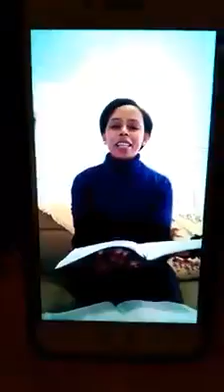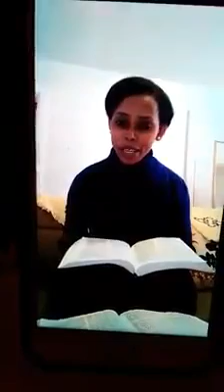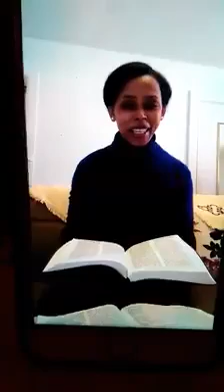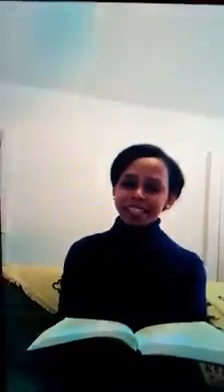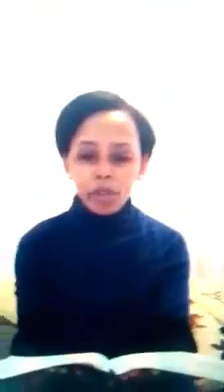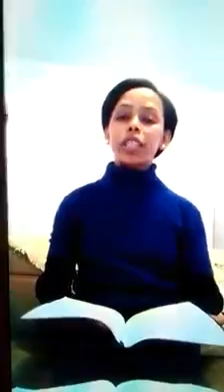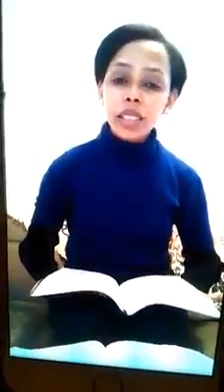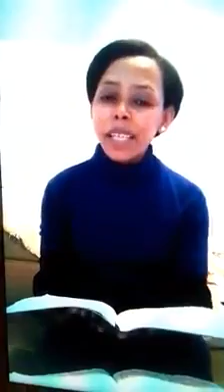God remembers his people always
Date on live: 03/22/2017